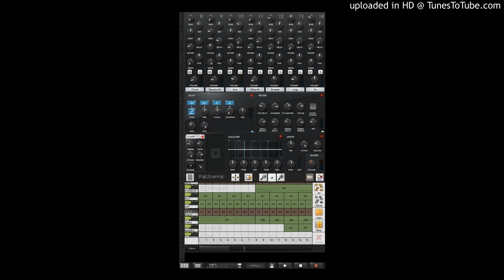Mhaw Keys Type Beat - Muted Guitarist | Produced With Mobile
Believe it or not😂🔥🕺🏿

[$50 EXCLUSIVE RIGHTS]  - WAV  + HQ MP3 TRACKOUT

[$60 EXCLUSIVE RIGHTS] - WAV + HQ MP3 TRACKOUT + STEMS (24-Bit)

[IGNORE]